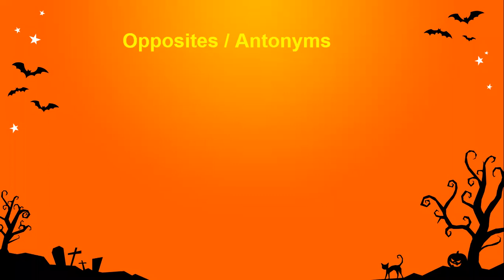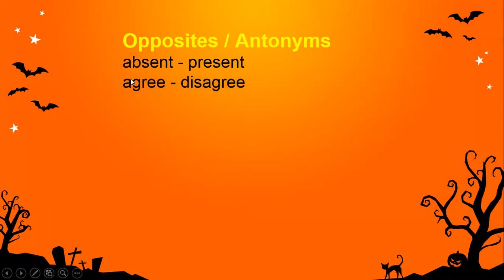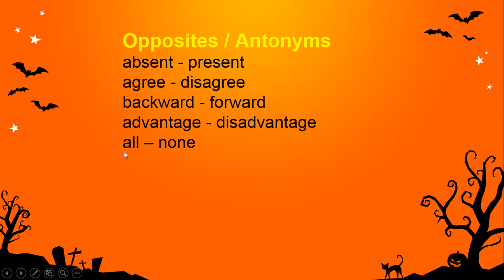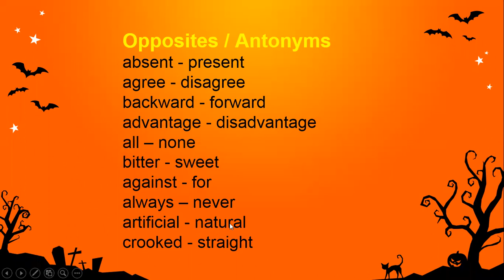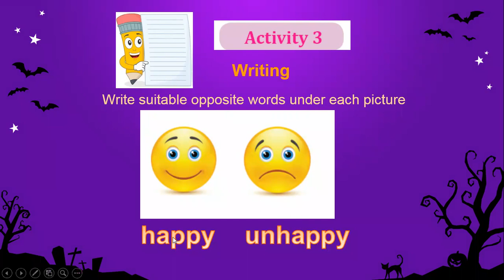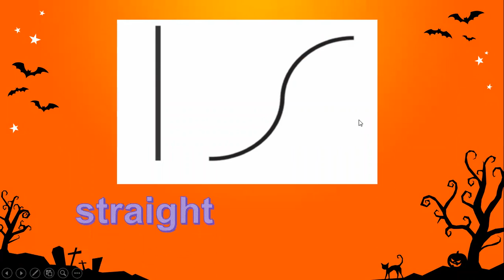Grade 07 Unit 01 Activity 03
පෙළ පොත පැහැදිලිව උදාහරණ සමග ඉගෙන ගන්න.